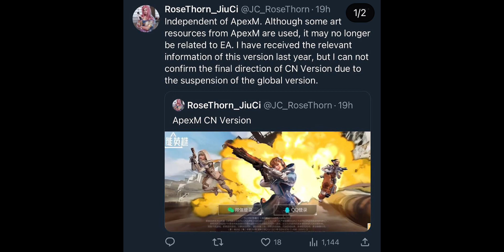ApexM CN version? …. Playing BLITZ with Counterstrike12